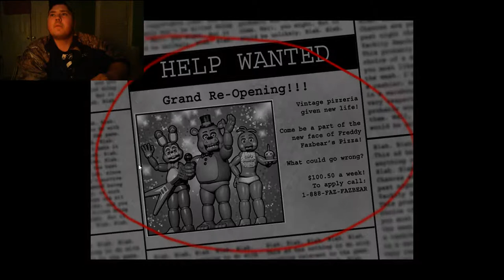Five Nights at Freddy's 2 Hilarious first time play reactions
This was my first time ever playing five nights at freddys 2 and had some pretty hilarious reactions. Definitely a good scare jump play. Thanks for checking it out! Scares are at roughly the 4 minute mark and last minute of the video for those that do not want to listen to the ridiculously long intro to the game.